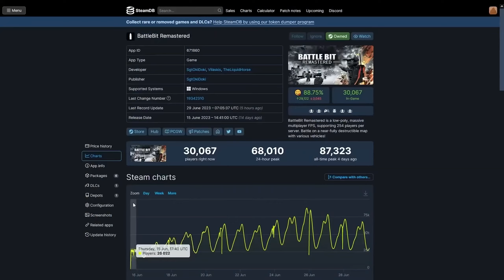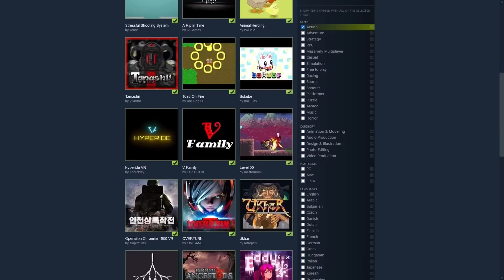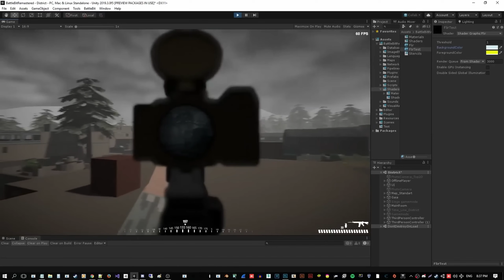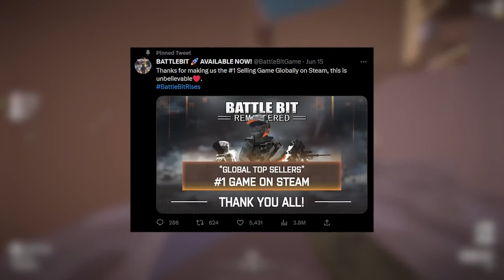BATTLEBIT - Lý Giải Sự Thành Công Và Trở Thành Cái Tát Tới AAA FPS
Có thể thời điểm này bạn đã nghe đến một tựa game đồ họa low poly nhìn như game trên Roblox với lối chơi không khác gì Battlefield phiên bản low budget. Phải, tôi đang nói đến tựa game indie đang gây bão trên Steam suốt tháng 7 vừa qua, chính là Battlebit Remastered.

Tại sao nó lại nổi tiếng, và quan trọng hơn cả là tại sao nó lại thành công và trở thành cái tát thẳng vào thực trạng game FPS AAA ngày nay, mà thực tế thì Battlefield là bị dí nhiều nhất. Hãy cùng Phá Đảo đi tìm câu trả lời.